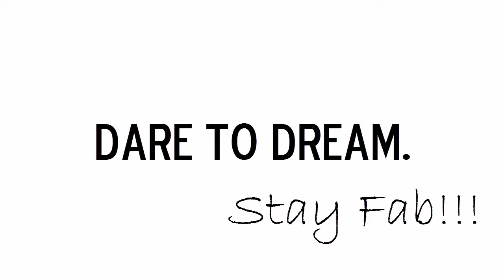Animal Jam: BETA Account?!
My brother gets BETA account (not me)... lel.

xox,
Daisy XD